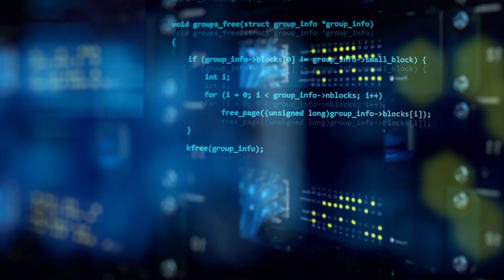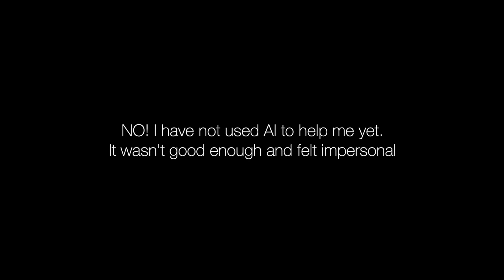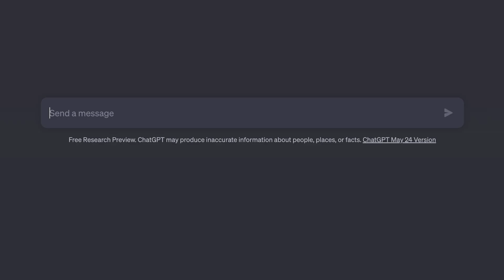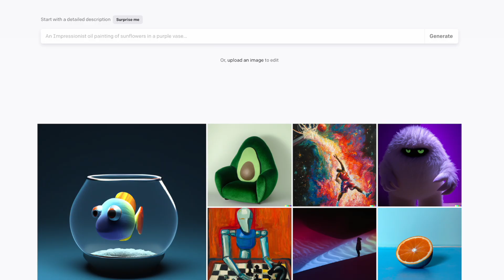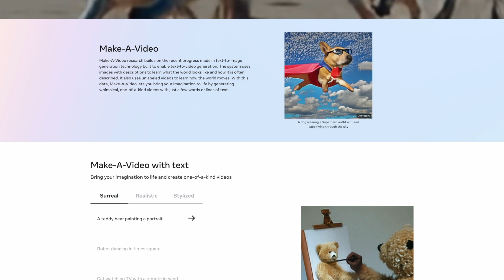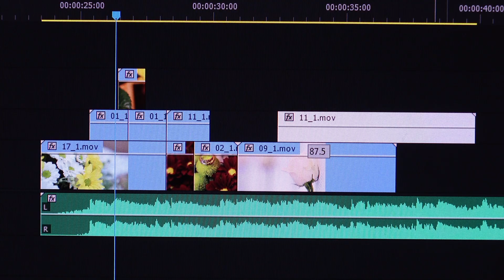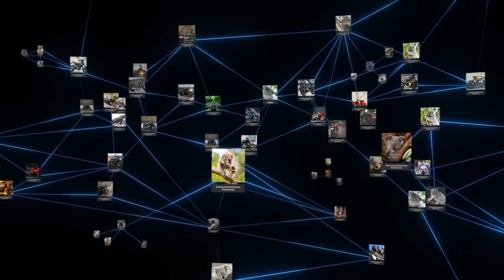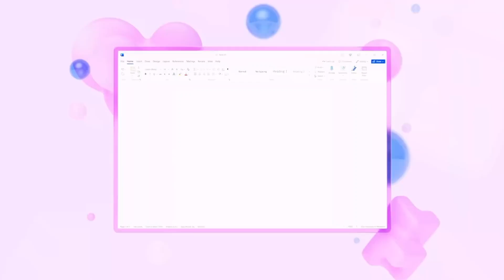How will AI Affect the Film Industry?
AI (Artificial Intelligence) seems to be everywhere lately. But how will AI Affect the Film Industry? In this video we dive deep into all of the latest AI advancements in the film industry and find out if it's ready to do a complete takeover.

Can ChatGPT write a script? Can Meta-AI create a movie? Can DeepFakes replace actors? These are questions we've heard come up again and again and decided to do a deep dive.

Chapters:
00:00 - Intro
01:23 - What is AI?
03:16 - Idea Generation and Script Writing
05:48 - VFX, Animation, and Imagery
10:01 - Video Editing and Post Production
10:52 - Will it take over Hollywood?

AI Film Industry // ChatGPT // Dall-E // ChatGPT Script // Dall-E Movie // Writers Guild Strike // Actors Strike // ai movie // ai movies